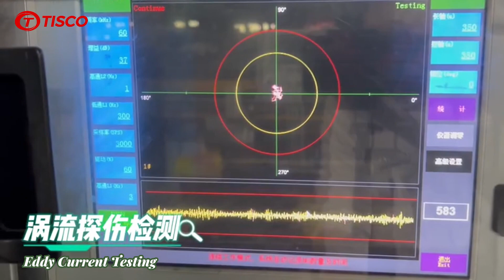One Minute Revealing the Production Process of Stainless Steel Welded Pipe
Stainless steel pipe factory from China. Have strong production capacity.

Metal supplier with rich experience.
The stock of stainless steel plate is sufficient, welcome to consult!